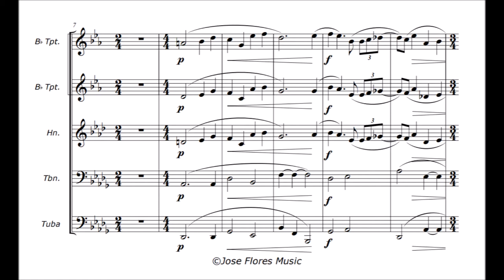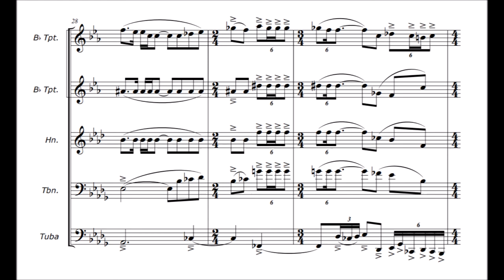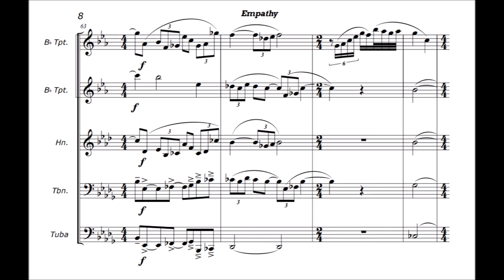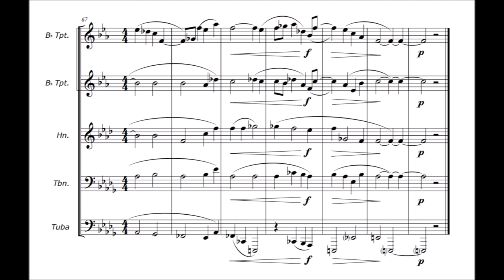"Empathy" for Brass Quintet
Empathy, for Brass Quintet (2020)

Empathy, is my second Brass Quintet and was written at the start of the Covid-19 pandemic when job and academic opportunities declined in the masses, not only for myself but for everyone around me. This short ~3:30 minute piece maintains a devastatingly lugubrious tempo and style that challenges each musician.